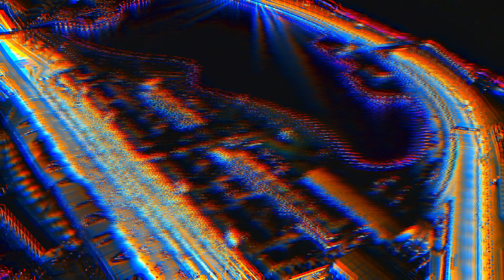Max Verstappen vs Charles Leclerc: The next great F1 rivalry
The start of the 2022 F1 season has been electric and enthralling to say the least with Ferrari and Red Bull at the head of the field, while Mercedes, who have won eight consecutive Constructors’ Championships, have struggled to adjust to the new regulations. It seems Ferrari and Red Bull could be set for a battle for the World Championship, with Charles Leclerc and Max Verstappen seemingly the two main protagonists. Senna vs Prost, Hamilton vs Rosberg and Hamilton vs Verstappen have all become famous rivalries but could Leclerc and Verstappen join this list? Is Max Verstappen vs Charles Leclerc the next great rivalry?